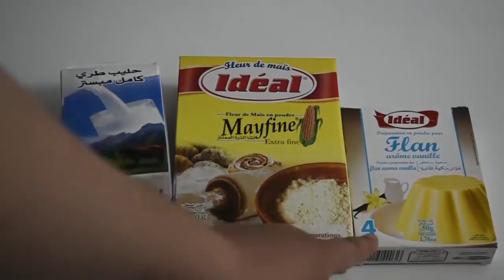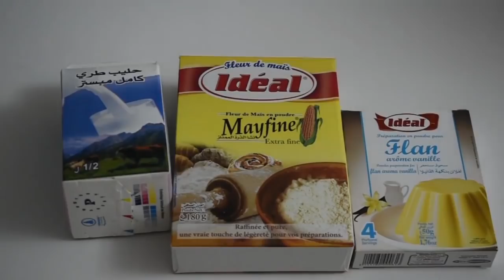ألذ تحلية على الإطلاق كريمية أغرم بها كل من تذوقها تستحق التجربة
المكونات : نصف لتر من الحليب - ملعقتين من النشا - علبة من الفلان بنكهة الفانيليا
الفلان هو البودينج و الكريم كراميل
تطبيق وصفة نيت لهواتف الأندويد - حمله الأن
للمزيد من الوصفات المرجو زيارة موقع وصفة نيت